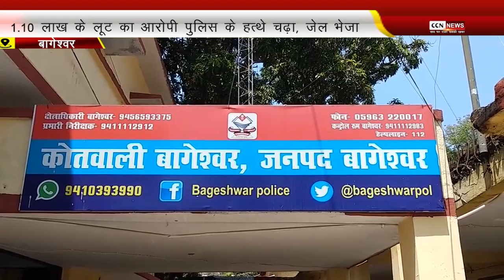1.10 लाख के लूट का आरोपी पुलिस के हत्थे चढ़ा, जेल भेजा गया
1.10 लाख के लूट का आरोपी पुलिस के हत्थे चढ़ा, जेल भेजा गया